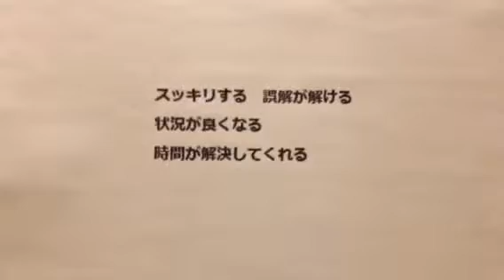タロットカード 4月生まれ 012